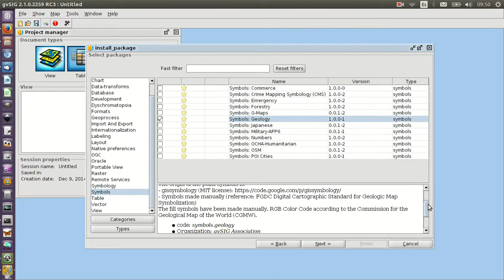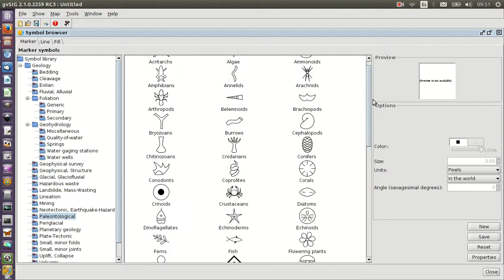gvSIG 2.1: Geology Symbols